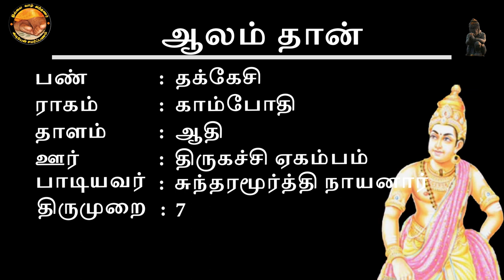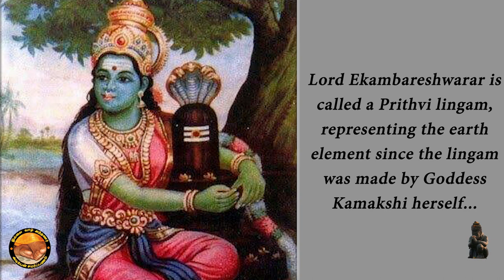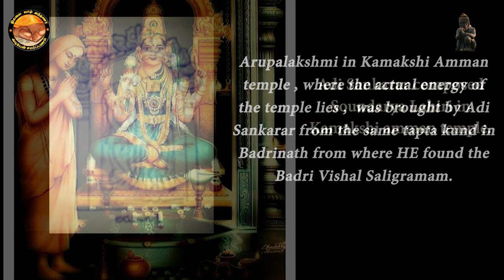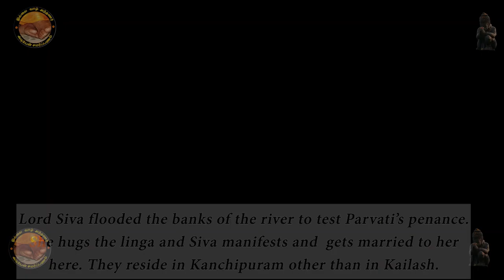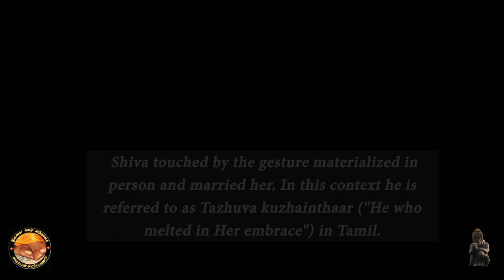Thevaram - Aalanthan | CURES EYE DISORDERS | Sundarar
Shankaram Siva Shankaram
Did you know that you can sing this thevaram, "Aalanthan" to cure eye disorders like cataract, retinal diseases, age related degenerations and others?
Watch this video to learn this beautiful thevaram!

Listen to this excellent singing by Gaurav Rajan, USA, a high school student.

Get inspired by these young kids learning thevaram and singing.

Sundarar sang this and got his left eyesight back from this prithvi lingam!!
In case of limited time, one can learn the first and the last stanzas of this pathigam.

To learn very intriguing facts about the Kanchipuram Ekambareshwarar temple, Kamakshi Amman temple and Mangadu Amman temple please click on the following video in my channel:

To understand the history behind why this song was sung and the meaning of every verse of this song, please click on the following video in my channel:

THEVARAM DETAILS
பண்: தக்கேசி                                                      (Pann): Thakkesi
ராகம்: காம்போதி                                             (Raagam): Kaambodhi
தாளம்: ஆதி                                                          (Thaalam): Adi
திருமுறை: 7                                                          (Thirumurai): 7
ஊர்: திருகச்சி ஏகம்பம்                                   (Temple): Thirukachchi Ekambam

Shankaram Siva Shankaram!!
Happy Learning